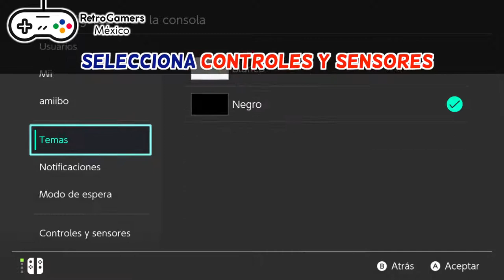CONECTAR WIRELESS PRO GAME CONTROLLER A NINTENDO SWITCH 1080p (RETROGAMERS)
CONECTAR WIRELESS PRO GAME CONTROLLER A NINTENDO SWITCH 1080p  (ESTE VIDEO ES AUTORIA DE RETROGAMERS) TAN SOLO LA SUBO NUEVAMENTE PARA TENER UN LINK INDEPENDIENTE SI YA NO ESTA DISPONIBLE EN UN FUTURO EN EL CANAL ORIGINAL